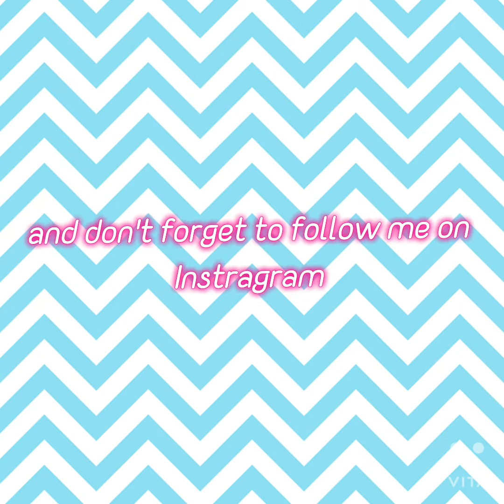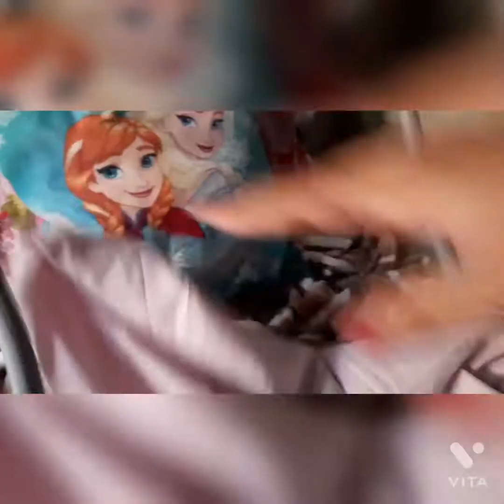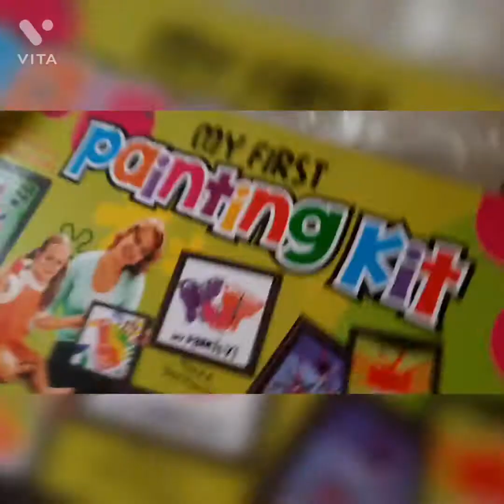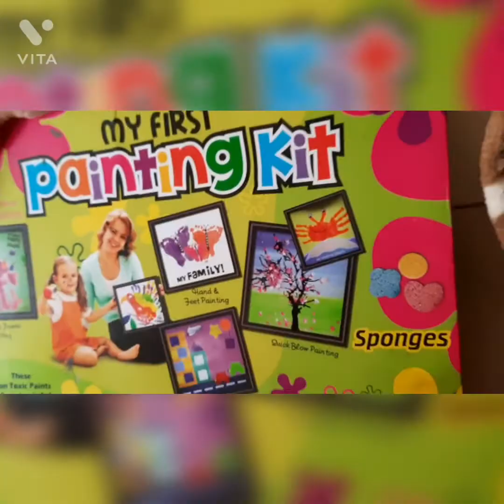preparation for my 24 hours in tent challenge 😁😁